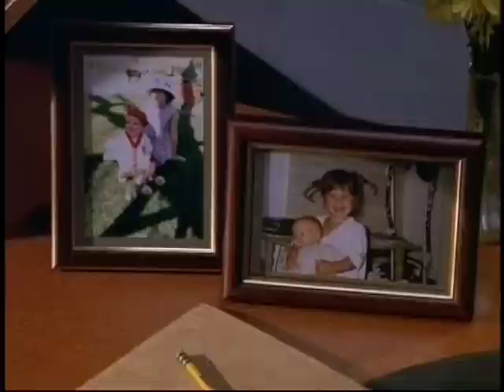Lois & Clark 4x17 03 - Leslie is kinda creepy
Best moments from Lois & Clark: The New Adventures of Superman - Season 4 - Episode 17 - Faster Than a Speeding Vixen